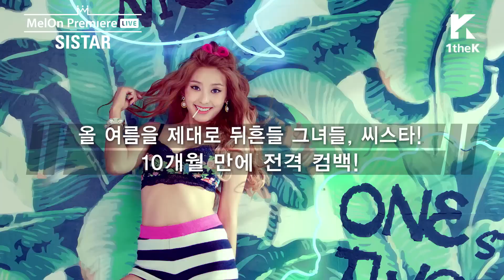[MelOn Premiere Teaser] SISTAR(씨스타)_3rd Mini Album ‘SHAKE IT’ Showcase (3번째 미니앨범 ‘SHAKE IT’ 쇼케이스 티저)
SISTAR SHOWCASE, COMING BACK AS CUTE LITTLE DEVILS!
Girls for the summer, SISTAR's come back!
Wonderful change of SISTAR coming back as lovely and cute devils!
Meet SISTAR first, the girls who gonna shake the summer hot!

* On Air Live via MelOn on 7:30 p.m., Mon, Jun 22nd, 2015.

かわいい悪女になって戻ってきたSISTARのショーケース！
夏と言えば思い出す彼女たち、SISTARのカムバック！
愛らしくてかわいい悪女になって戻ってきた彼女たちのホットな大変身！
今年の夏を揺さぶる彼女たちに誰よりも早く会ってみてください!

*2015年6月22日(月曜日)午後7時30分MelOnで生中継されます。

SISTAR变身为可爱恶女，她们的Showcase！
一说夏天，就联想到的歌手，SISTAR快要复出了！
她们完全改变标题，变身为可爱甜爽恶女！
2015年夏天，她们将在韩国乐坛引起轩然大波！
我们提前去见她们吧！

*2015年6月22日（周一）下午七点半通过MelOn网站直播。

귀여운 악녀로 돌아온 씨스타의 쇼케이스!
여름하면 생각나는 그녀들 씨스타 컴백! 사랑스럽고 귀여운 악녀들로 돌아온 그녀들의
화끈한 대 변신! 올 여름을 제대로 뒤흔들 그녀들을 가장 먼저 만나보세요!

* 2015년 6월 22일 (월요일) 저녁 7시30분 멜론에서 생중계 됩니다.